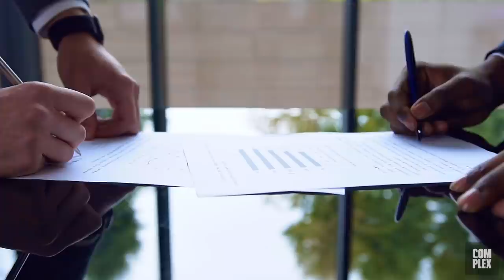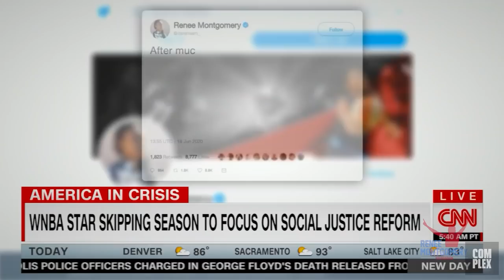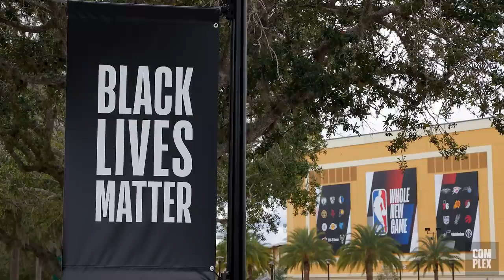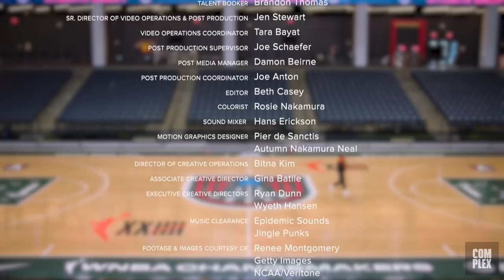How Renee Montgomery Became the First Ex-Player to Co-Own a WNBA Team | Blueprint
After securing two WNBA championships, All-Star Renee Montgomery made a career-changing decision to opt-out of the 2020 season and devote her focus to social justice reform. When LeBron James expressed interest in assembling an ownership group for the Atlanta Dream, it ignited an unexpected dream in Renee: to be a WNBA owner and make history.

There are more ways than ever to "make it" these days, and like snowflakes, no two journeys are identical. On "Blueprint," a diverse range of influential people reveal the lessons they learned on their paths to success—direct to camera with no filter. From the origin stories of Lyrical Lemonade founder Cole Bennett and TV mogul Mona Scott-Young to the career pivot of rapper-turned-exec Lil Bibby, learn how small victories can add up to big wins. Also featured in the series: unconventional advice from Twitch's most popular streamer Hasan Piker and words of wisdom from Netflix CMO Bozoma Saint John. These are their blueprints—it's up to you to create yours.

COMPLEX is a community of creators and curators, armed with the Internet, committed to surfacing and sharing the voices and conversations that define our new America. Our videos exemplify convergence culture, exploring topics that include music, sneakers, style, sports, and pop culture through original shows and Complex News segments. Featuring your favorite celebrities, authoritative commentary, and a unique voice, our videos make culture pop.